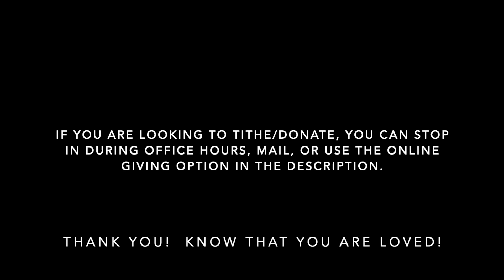NCWC - Message - 3.21.20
Hello North Collins Wesleyan Community!  This is the weekend message for 3.21&22.20.  This video includes just the message, see the worship video for a version that includes worship and prayer.  And please share!

If you are looking to tithe/donate, you can stop in during regular office hours, mail, or use our online giving